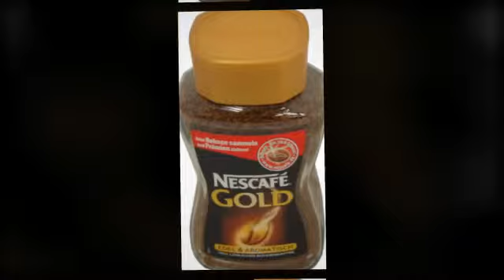Nescafé Gold mild